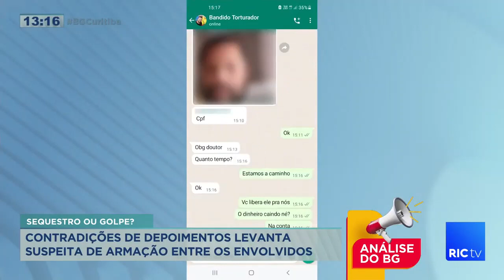Rapaz é sequestrado e espancado por agiotas que cobravam dívida de 3.500 mil reais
Um caso de sequestro e violência na Cidade Industrial de Curitiba. Um rapaz foi covardemente torturado porque devia para um agiota. Confira todos os detalhes na reportagem!